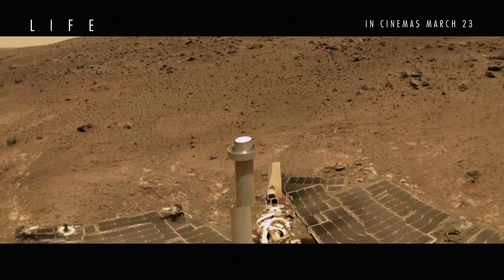LIFE | Encounter | In Cinemas March 23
في دور العرض ٢٣ مارس

Life is a terrifying thriller about a team of scientists aboard the International Space Station whose mission of discovery turns to one of primal fear when they find a rapidly evolving life form that caused extinction on Mars, and now threatens the crew and all life on Earth.

Cast:

Jake Gyllenhaal
Rebecca Ferguson
Olga Dihovichnaya
Ariyon Bakare
Hiroyuki Sanada
and Ryan Reynolds